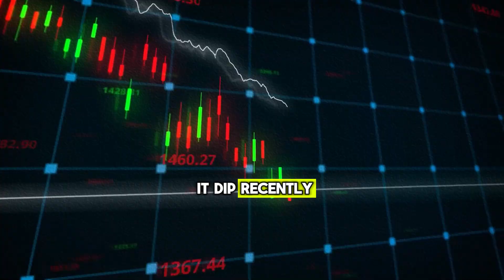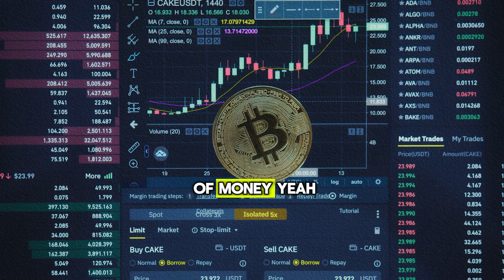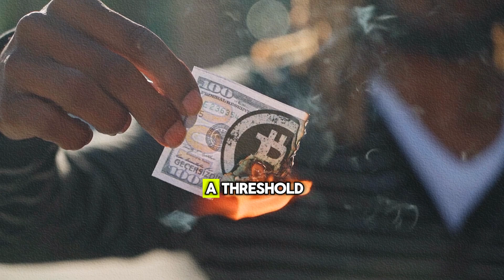Bitcoin Will Be Worth 1$ Millions In A Couple Years | Luke Belmar